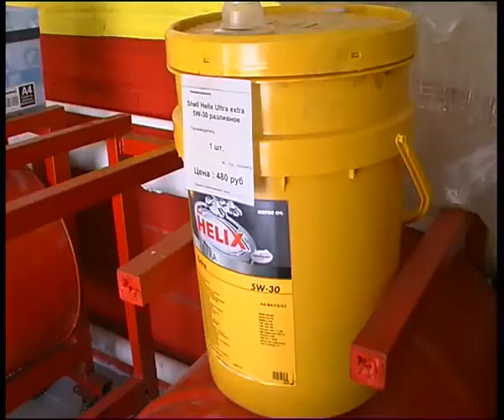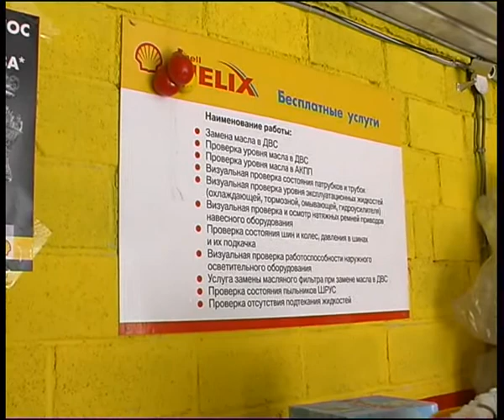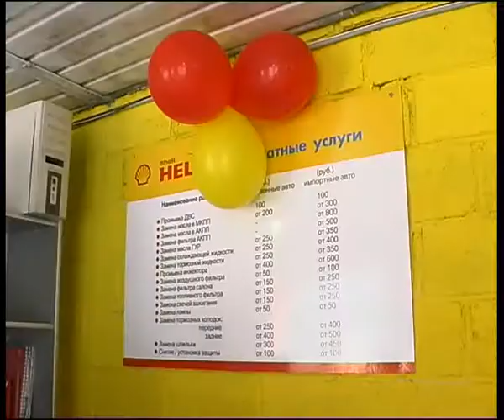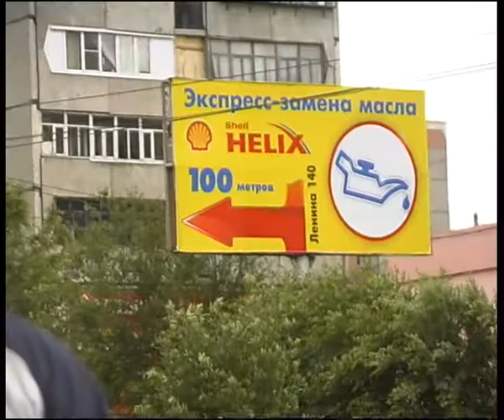shell express 2011 3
Челейкин - ПЗМ "Shell express" компании "Автоград" часть 3, Cheleykin - "Shell express" garage by "Autograd" part 3 .